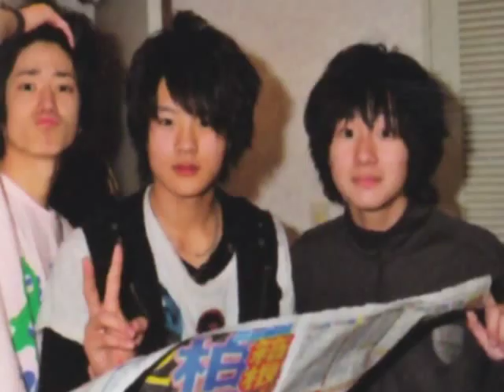ภาวะโลก luv - KeitoxRyutaro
Okamoto Keito x Morimoto Ryutaro